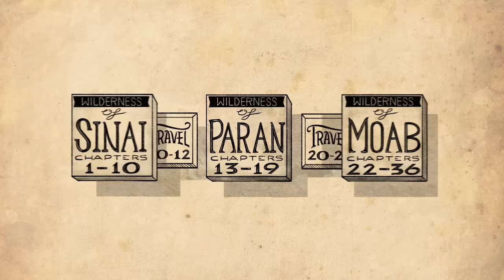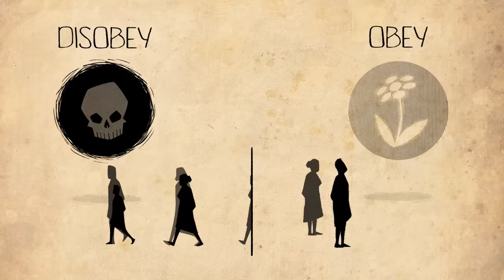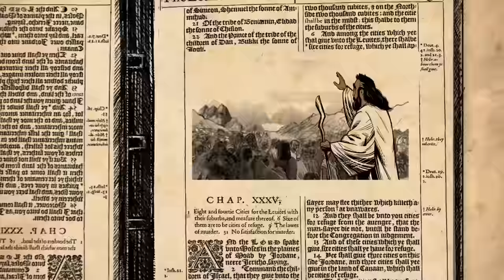What Happened on Israel's Journey to the Promised Land • Torah Series (Episode 6)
In Numbers, Israel leaves Mt. Sinai only to rebel against God at every step. God responds with short-term severity and long-term generosity as He leads them into the promised land.